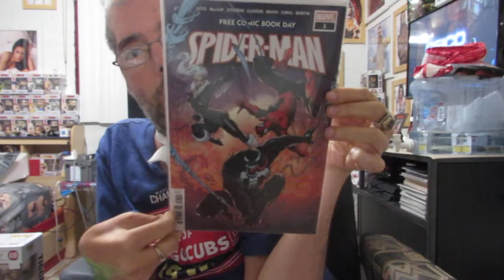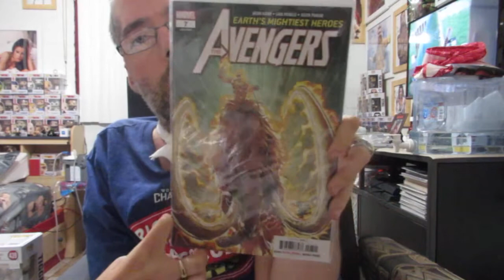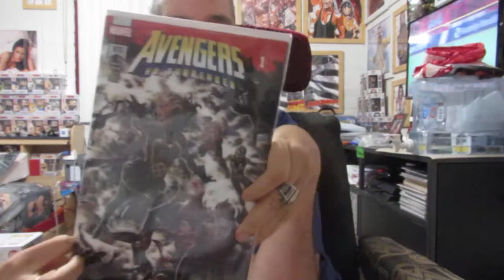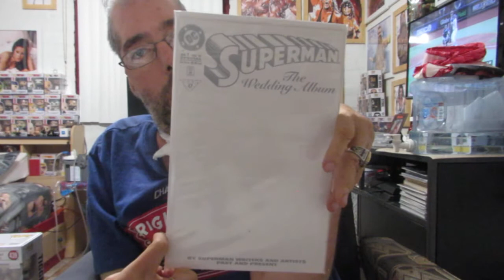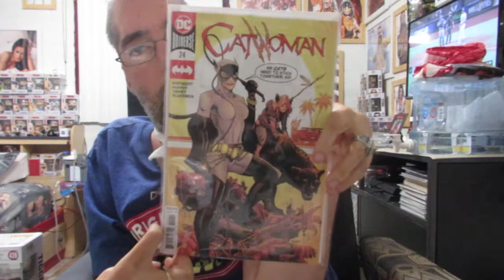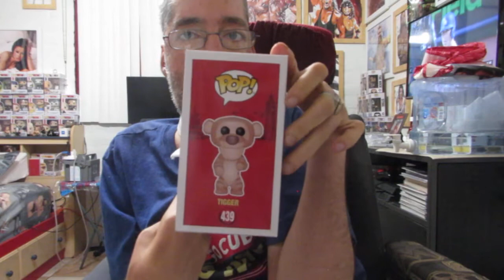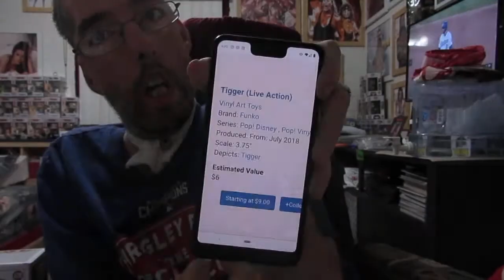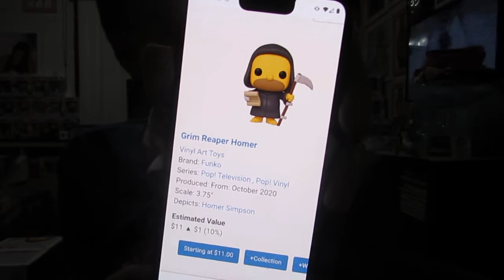comics from auction ppl and comics and 2 pops from HEROES & VILLIANS (LOCAL COMIC STORE)